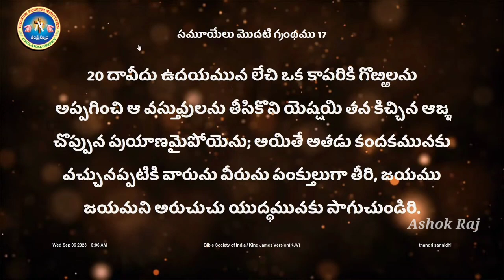40రోజులు యుద్ధం జరగలేదు కానీ జరిగిందని దేవుడు ఎందుకన్నాడు..?MSG by bro.Ashok Raj